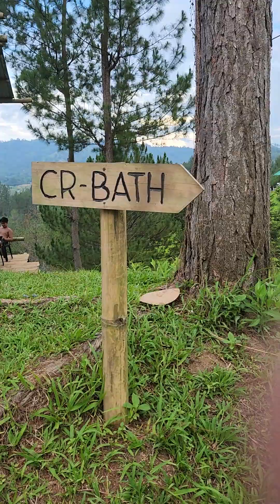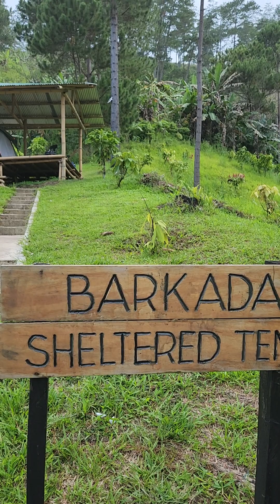Pine Ridge (Part 4) We reached the top, Heaven's Peak.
Equipped with water system and there's a lot of cabins to choose .